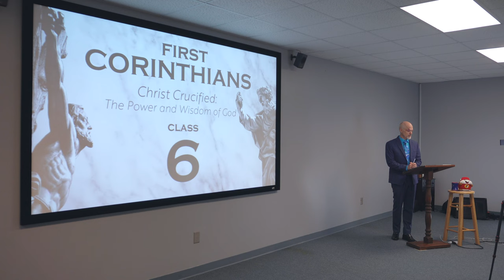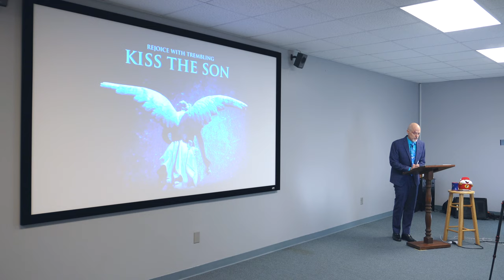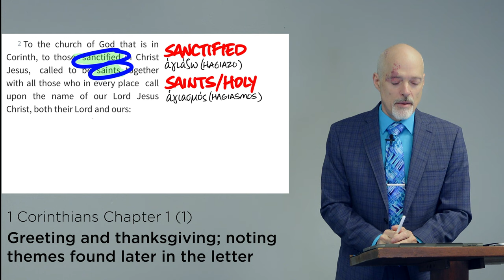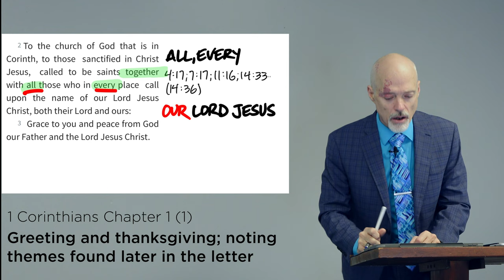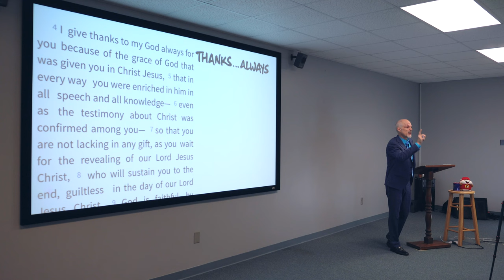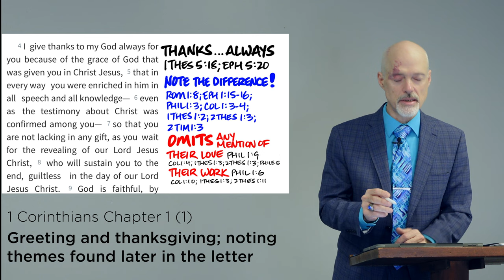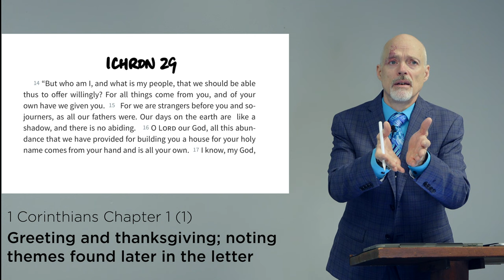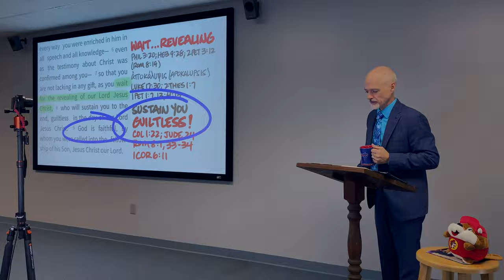1 Corinthians CLASS 6 | CHAPTER 1 (1) | Tyler Young | Sunday, November 13, 2022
See below for links to files ⬇️

1 CORINTHIANS: CHRIST CRUCIFIED, the POWER and WISDOM of GOD

Pre-class fun: beautiful fall tree pics 🍁😃
🔘Quick review of 1:1-2 (covered in last class)
🔘Continuing to Look at the Letter Opening: Sanctified/Saints (1:2): Set apart to be God’s special people; Paul will return to this theme several times later in the letter; the church is part of “all” of God’s people in “every” place; Paul’s repeated use of “our Lord Jesus Christ” in the first chapter; grace and peace as a distinctly Christian wish/prayer/greeting;
🔘Paul’s Thanksgiving: The distinctiveness of this thanksgiving in 1 Corinthians in comparison with Paul’s other letters: he does not give thanks for the Corinthians love, faith, or work, but instead for what God has given them and provided for them
🔘Grace/Gifts Given to Them: the gospel confirmed to them by the miraculous powers which they now had granted to them in miraculous gifts; they seemed to lack gratitude for what God had given them; the importance of recognizing that all we have is because of God’s grace and the need to be thankful for and good stewards of God’s gifts
🔘Waiting for the Revealing of Jesus: Paul introduces the return of Christ at the start of the letter, a theme found again and again in the book; because of the work of Christ, we can stand “guiltless” before him in that day

Tyler Young
From League City Church of Christ, League City, Texas